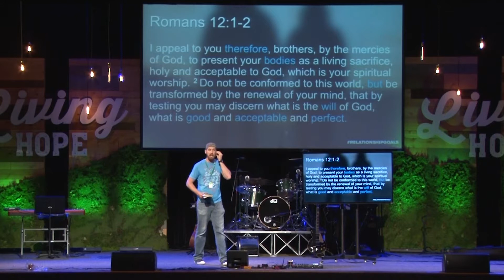RELATIONSHIP GOALS: Single, not alone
April 22, 2018, Relationship Goals, Caleb Waldrop